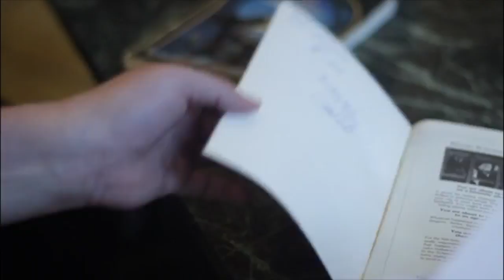The Secret of Byron Preiss Trailer 1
I hope you enjoy this teaser trailer for my new documentary, The Secret of Byron Preiss, which is being submitted to film festivals this year. I spent the last few years traveling the country in search of the 10 remaining keys that Preiss buried in 1982. The clues to the keys locations can be found in his book, The Secret: A Treasure Hunt.